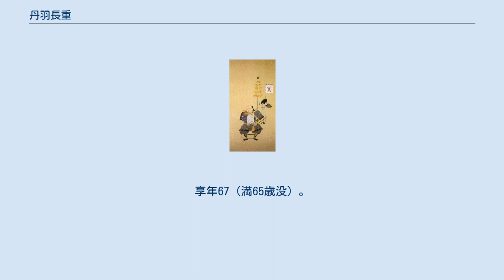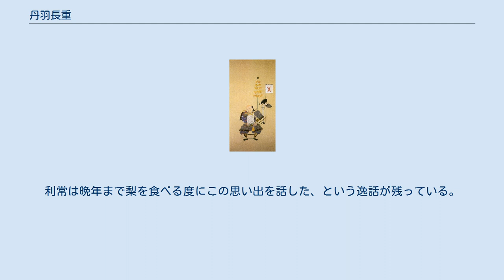丹羽長重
丹羽 長重（にわ ながしげ）は、安土桃山時代から江戸時代前期にかけての武将・大名。
丹羽長秀の長男。
 元亀2年（1571年）、織田氏の家臣・丹羽長秀の長男として誕生。
 主君・織田信長の死後は、父・長秀と共に羽柴秀吉（後の豊臣秀吉）に従い、天正11年（1583年）の賤ヶ岳の戦いや天正12年（1584年）の小牧・長久手の戦い（病床にあった父の代理）に出陣した。
 天正13年（1585年）、秀吉から羽柴姓の名字を与えられた。
 同年に父が死去し、越前国・若狭国・加賀国2郡123万石を相続した。
ところが、同年の対佐々成政の越中征伐に従軍した際、家臣に成政に内応した者がいたとの疑いをかけられ、羽柴秀吉によって越前国・加賀国を召し上げられ、若狭1国15万石となり、さらに重臣の長束正家や溝口秀勝、村上頼勝らも召し上げられた。
さらに天正15年（1587年）の九州平定の際にも家臣の狼藉を理由に若狭国も取り上げられ、僅かに加賀松任4万石の小大名に成り下がった。
これは、秀吉が丹羽氏の勢力を削ぐために行った処置であるといわれている。
天正16年（1588年）、豊臣姓を下賜された。
 その後、秀吉による小田原征伐に従軍した功によって、加賀国小松12万石に加増移封され、このときに従三位、参議・加賀守に叙位・任官されたため、小松宰相と称された。
慶長3年（1598年）に秀吉が死去すると、徳川家康から前田利長監視の密命を受けている。
 慶長5年（1600年）、関ヶ原の戦いでは西軍に与して東軍の前田利長と戦ったため（浅井畷の戦い）、戦後に一旦改易となる。
慶長8年（1603年）に常陸国古渡1万石を与えられて大名に復帰し、慶長19年（1614年）からの大坂の陣では武功を挙げたため、1617年、江戸幕府2代将軍・徳川秀忠の御伽衆として、細川興元、佐久間安政、立花宗茂らと共に抜擢される（この3名は長重より年長で、武功の実績も多かった）。
その後、元和5年（1619年）に常陸国江戸崎2万石、元和8年（1622年）には陸奥国棚倉5万石にそれぞれ加増移封される（なお、前棚倉藩主は、長重と共に秀忠の御伽衆である立花宗茂）。
 長重の出世を知り、各地へ離散していた旧丹羽家の家臣達が、長重の元へ戻ってきた。
それまで、長重は立花宗茂が居城としていた赤館城を使っていたが、新たな城の築城を決め、そこから南にある近津明神の境内に新たな城を築城することを決意した。
この近津明神を動かすことで、住民と悶着が起こったが、長重は別当の高松一族から高松良篤を家老として登用し、彼の主導で明神の遷宮及び城の築城を行わせた。
この城がのちの棚倉城となる。
ところが、寛永4年（1627年）に会津藩の蒲生忠郷が嫡子なくして死去し、蒲生氏は改易される。
その領地に加藤嘉明と長重が移り、長重は白河10万700石となった。
結局、築城中であった棚倉城は放置され、その後移ってきた内藤信照によって完成した。
白河に入ってからも、各地へ離散していた丹羽家の旧臣達はますます集まり、加えて蒲生家の旧臣なども召し抱えたこと、白河小峰城を築城したことにより、丹羽家の財政は逼迫したという。
 寛永14年（1637年）閏3月6日に死去した。
跡を子・光重が継いだ。
 丹羽長重 関ヶ原の戦いで領土を失った大名の内、数少ない大名として返り咲いた武将であった。
さらに、それらの中でも最終的に10万石以上を領したのは長重と立花宗茂のみであり、そのことは特筆される。
 長重は築城技術の高さを評価されていた。
彼が築城した棚倉城、白河小峰城はいずれも城としての質が高い。
棚倉城は西側が急峻な崖であり、守りに適した立地条件を持っていた。
白河小峰城は総石垣造りの城で、これは東北地方では数少ない造りの城であった。
こうした築城技術は幕府側からも評価され、陸奥の入り口である要衝に長重は領地を与えられたと指摘される。
 死去に際して子息、家臣に「将軍の恩を第一として、幕僚と円滑に付き合い、徳川幕府への忠勤に励め、しかし、機転を利かせすぎたり、媚び諂うのはよくない」と遺言を残している。
河合敦はこの遺言にも長重の堅実で実直な人柄が現れていると評している。
 浅井畷の戦いののち、講和のために前田氏から人質として前田利常が遣わされた。
利常は前田利家の子ではあるが、他の兄弟と違い身分の低い側室の下に産まれた庶子であった。
小松城に抑留されていた人...